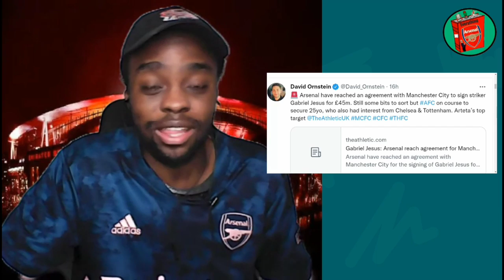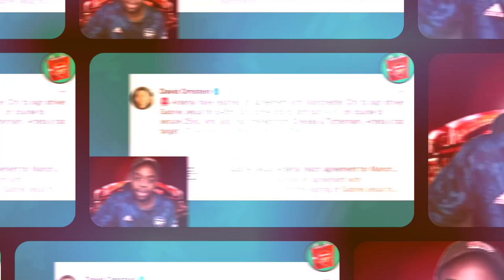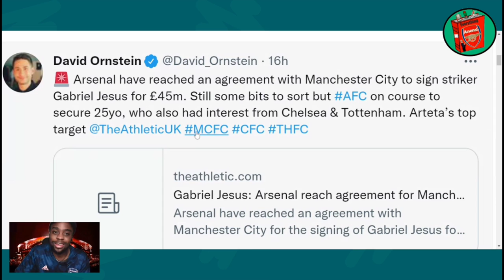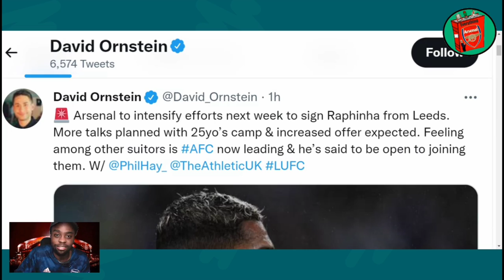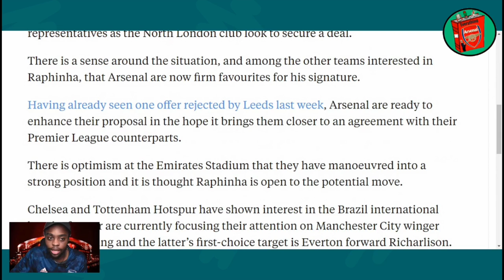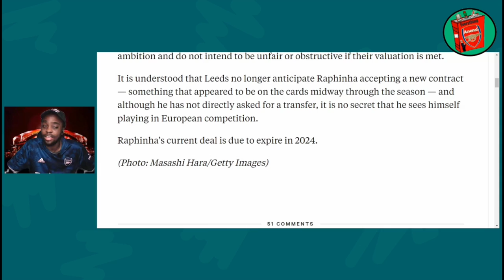Gabriel Jesus £45M Deal Complete! | Raphinha Agrees To Join (Arsenal Transfer News)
Gabriel Jesus £45M Deal Done! | Raphinha Agrees To Join (Arsenal Transfer News)

Gabriel Jesus is close to completing a £45 Million move from Manchester City to Arsenal. The Forward has been Edu and Arteta's main target this Summer.

Raphinha is happy to join Arsenal! Edu and his representatives will meet next week to hold further talks.

🔵 SUGGESTED VIDEOS 🔴

⚪ Everything Arsenal ⚪

□ TWITTER (EverythingAFCTv) 👇🏽

⚪ Glen Kightley ⚪